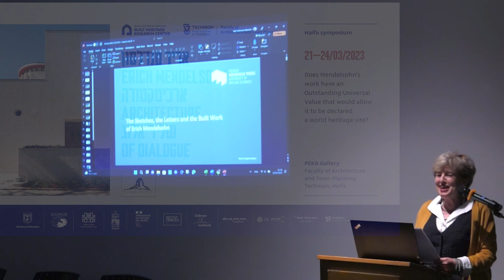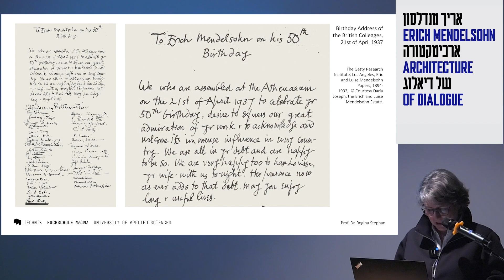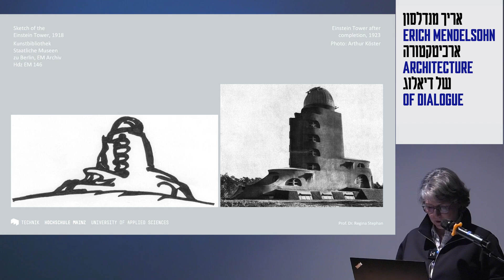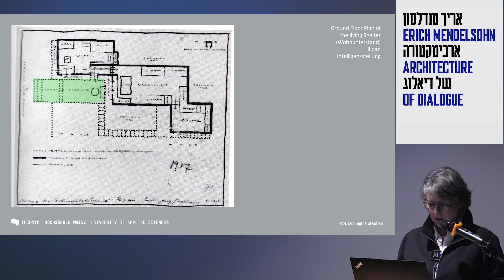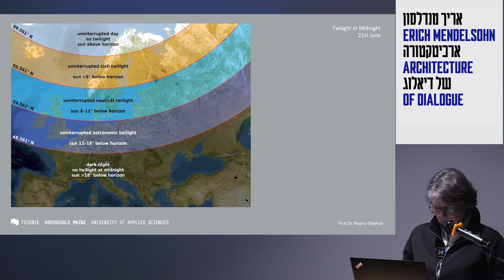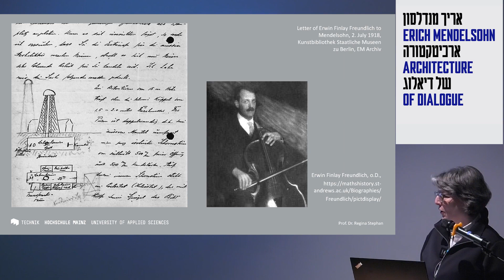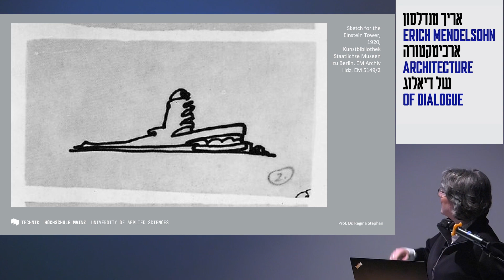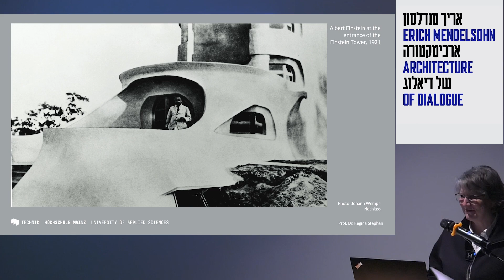BHRC Annual Conference 2023 I Architecture of Dialogue I Regina STEPHAN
'The Sketches, the Letters and the Built Work of Erich Mendelsohn'
Regina Stephan lecture in the Erich Mendelsohn - Architecture of Dialogue International Conference,  held at the Technion in March 2023.